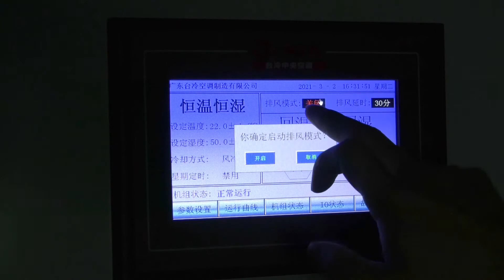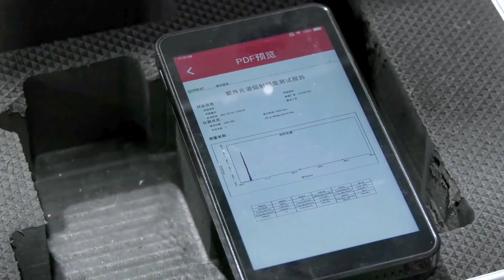Who we are? let's John show you GKLab around today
@johnchouzp We adopt the lab-Microbiology lab, UL witness lab (energy efficent lab) contribute to R&D the high quality UVC disinfection products and LED retrofit products. Consult John for more details